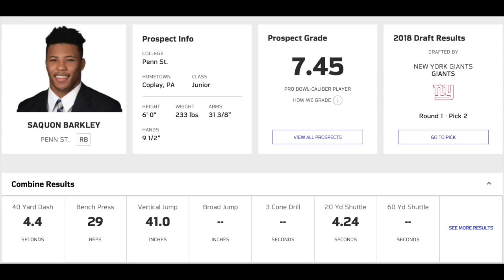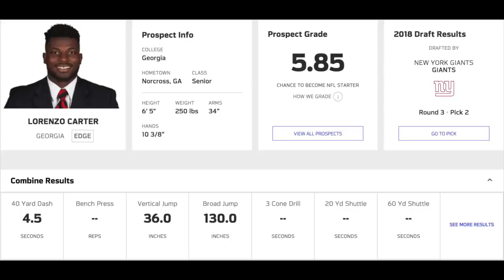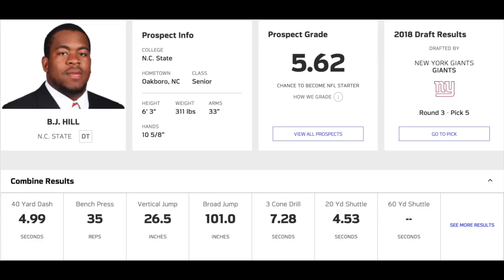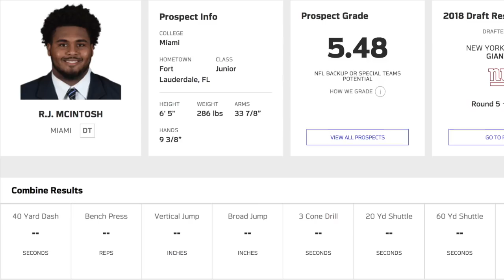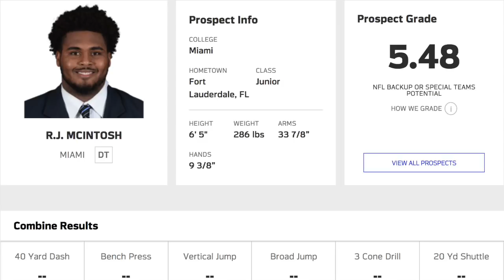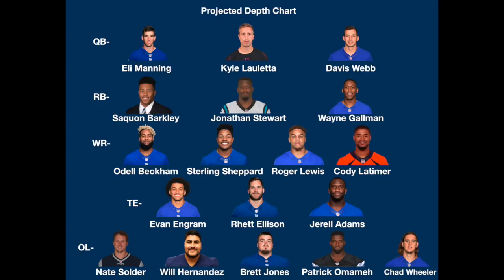Giants Report #3! (Full Draft Review, Updated Depth Chart, Lauletta vs Webb)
Giants report 3

Saquon Pick- 1:05
Will Hernandez- 6:15
Lorenzo Carter- 8:25
B.J Hill- 9:50
Kyle Lauletta- 12:15
R.J Mcintosh- 16:16
Updated depth chart- 17:50